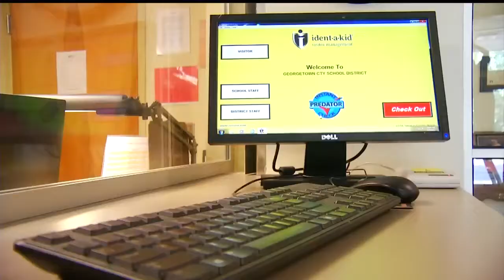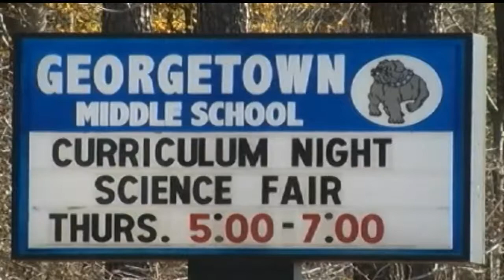Georgetown County School District